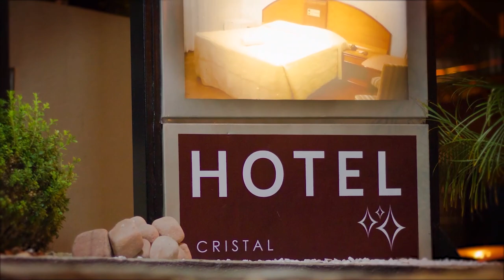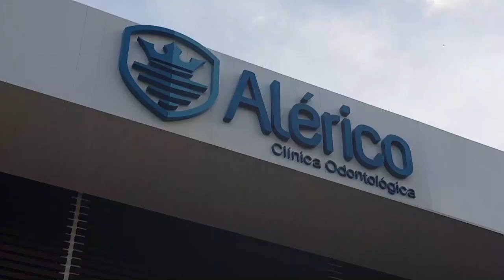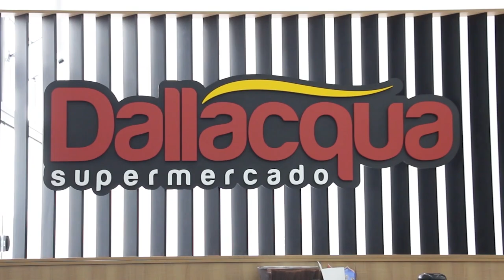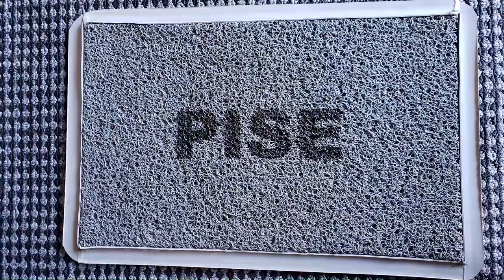Coração Violeiro - Zé Pedro & Batista (08/11/2020)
O programa Coração Violeiro, apresentado por Marcos Mazzochin, traz o melhor da música sertaneja através dos talentos regionais.
Todo domingo 8h, com reprise na sexta-feira às 19h30 pela TV Beltrão, canal 18.1 HD e 13 analógico.
Acompanhe a exibição original pela página TV Beltrão Digital e também pela página do programa no Facebook.